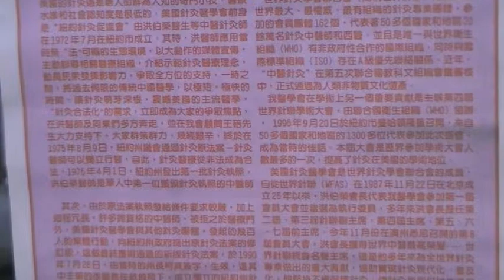洪伯榮醫師 感恩分享